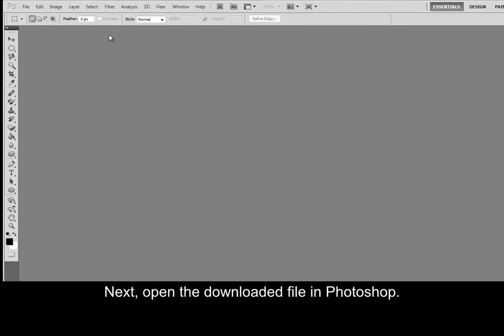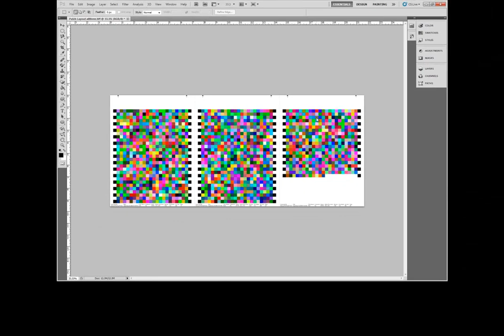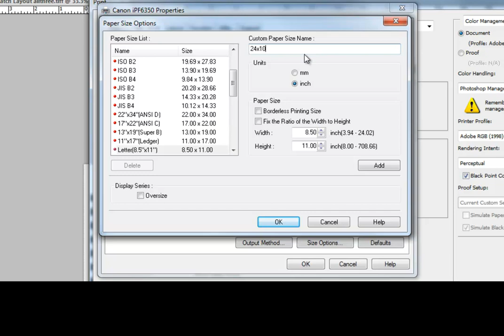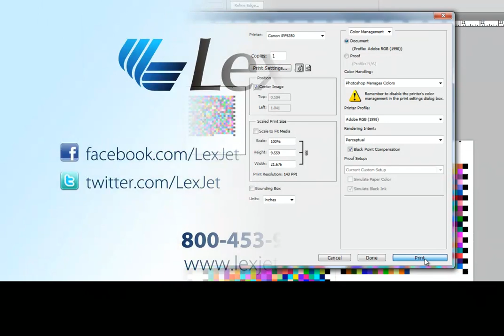Custom Profile Using Adobe Photoshop CS5 with a Canon iPF Printer - PC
Learn how to print targets for a custom LexJet profile on your Canon iPF large format inkjet printer using Photoshop CS5 and the Canon printer driver using a PC (Windows XP, Windows Vista, Windows 7).